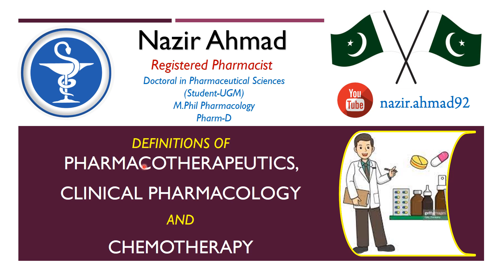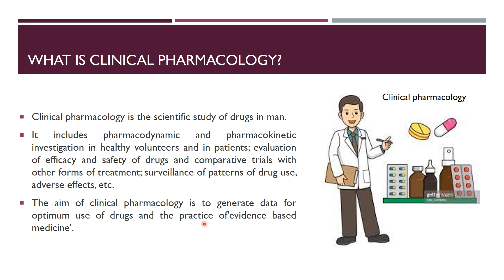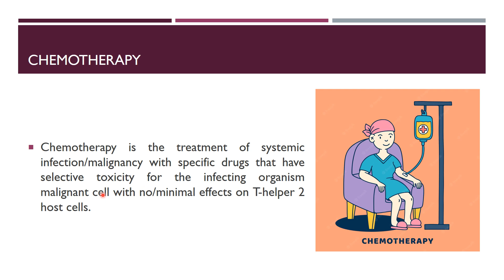Definitions of Pharmacotherapeutics, Clinical pharmacology and Chemotherapy | Nazir Ahmad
Heated Chemotherapy Treatment: How It Works
Pharmacology - Chemotherapy agents (MOA, Alkalating, antimetabolites, topoisomerase, antimitotic )
Pharmacology - Chemotherapy for nursing RN PN (MADE EASY)
How does chemotherapy work? - Hyunsoo Joshua No
Cancer Treatment: Chemotherapy
Antimicrobial chemotherapy (Ar) - 01- An introduction
Hair Loss in Chemotherapy │ Dr. Pramod Kumar Julka │ Max Institute of Cancer Care, Lajpat Nagar
My cancer journey so far - Breast Cancer - Chemotherapy
Chemotherapeutics in Metastatic Breast Cancer